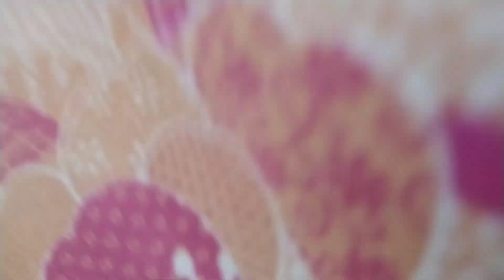શિવાંશ ના કાકા આવ્યા શિવાંશ ને મોજ પડી ગઈ 🎉|| shivansh na kaka avya shivansh ne moj padi gai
Jay mataji 🙏

Mahadev har 🙏